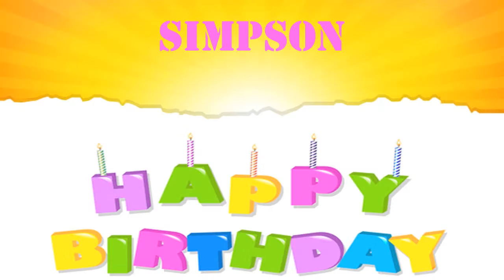Simpson wishes Mensajes